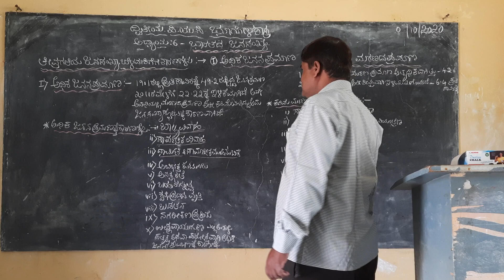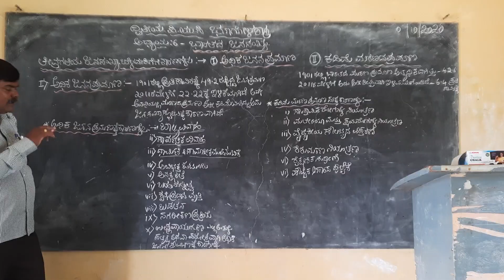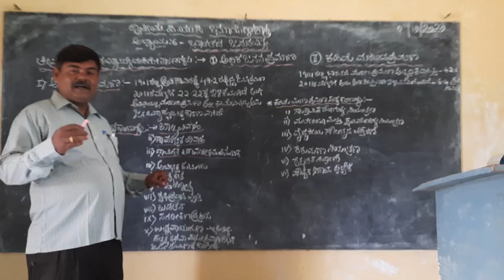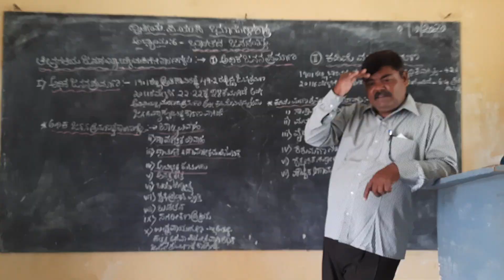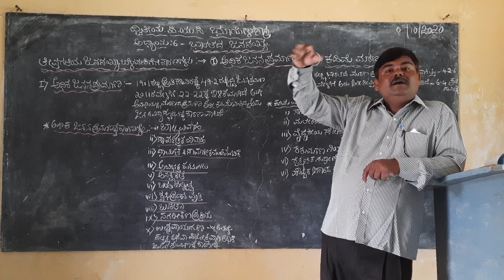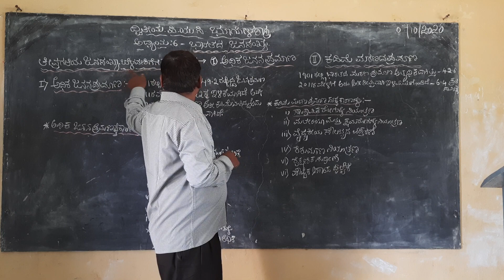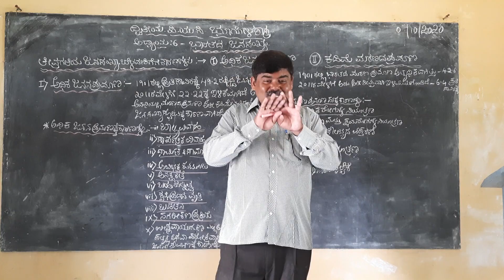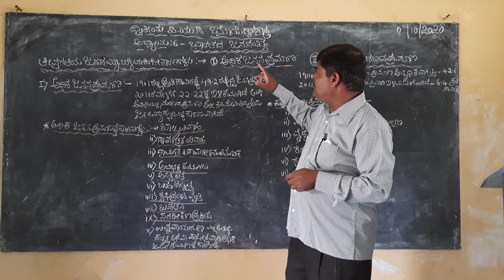Second PUC Geography Chapter NO:6-1/1, ತೀವ್ರಗತಿಯ ಜನಸಂಖ್ಯಾ ಬೆಳವಣಿಗೆಗೆ ಕಾರಣಗಳು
H Shivananda SSS PU College Sunkalbidari